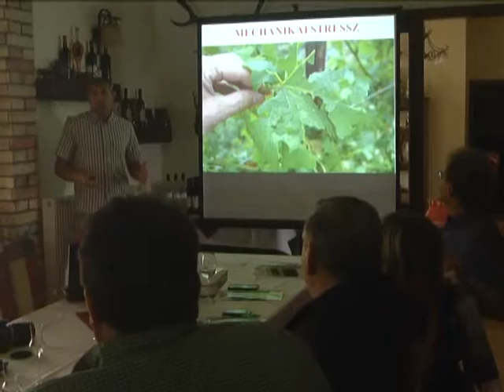Növényvédelem a szőlőbirtokokon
Szakmai tanácskozást tartottak a legújabb vegyszerekről és technológiákról a Hajós-Bajai Borvidéken. A tapasztalatok szerint növényvédelmi szempontból az egyik leghosszabb időszak van a gazdák háta mögött, mivel sokat kellett permetezni. A környéken több borász is kísérletezik új módszerekkel az ültetvényeken.